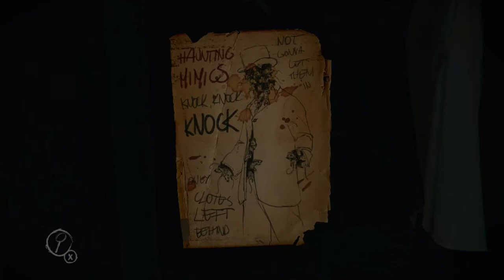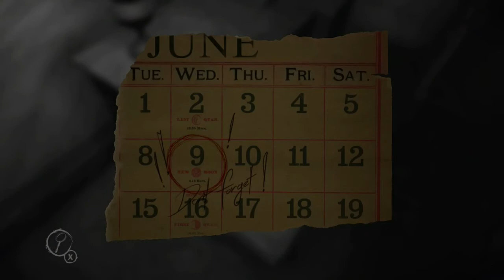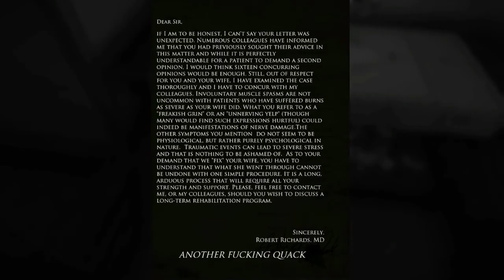Layers of Fear | A True Painting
Hey yall, still getting the doodoo scared out of us in this new episode lol. Getting creepier and creepier.